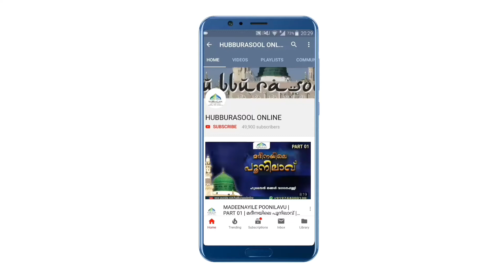Barath ravu | ബറാഅത് രാവും 400 വർഷത്തെ ആരാദനയും | Latest Islamic Speech | Muneer Aslami Usthad